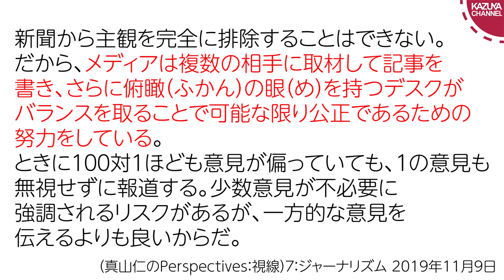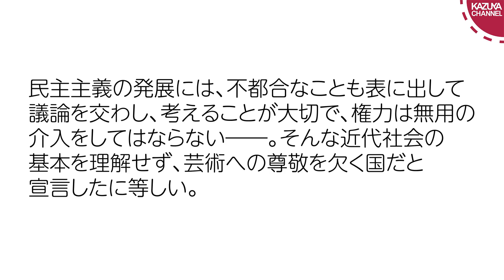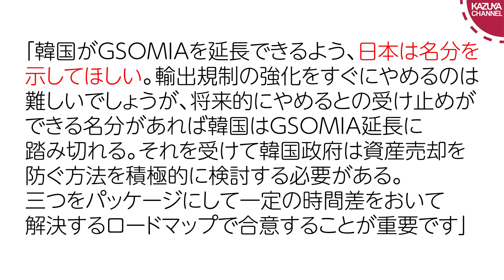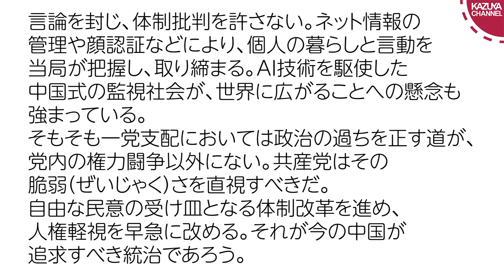朝日新聞は韓国に大甘だけど、中国には厳しいこと言うよね【サンデイブレイク１３３】